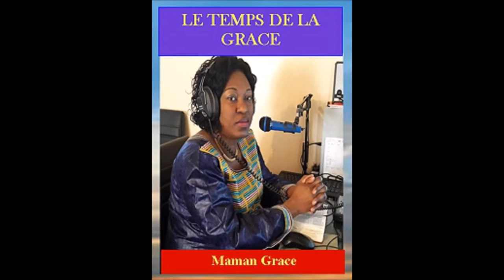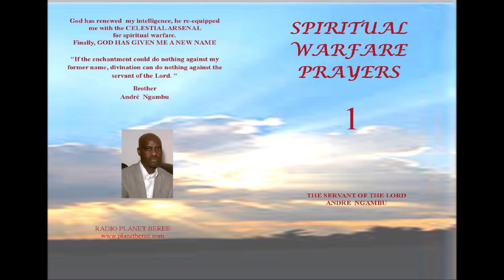LE TEMPS DE LA GRACE #17